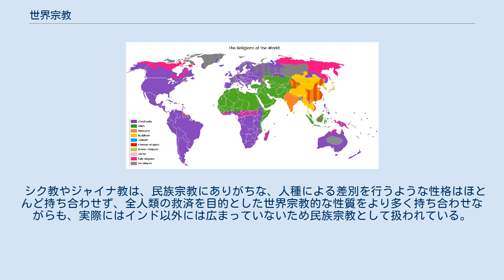世界宗教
宗教分布図 世界宗教（せかいしゅうきょう）は、世界的規模でその思想が浸透し、様々な地域・民族によって信仰されている宗教を指す。
 全人類の平等、愛、共通の生活規準を含む信条や儀礼を特色としている。
 宗教の発達を概観した時、新しい段階に到達した宗教だと考えられている。
 今日世界宗教とみなされている宗教はキリスト教、イスラム教、仏教である。
 発祥地が問題なのではない。
人種や地域によって人を差別せず、全人類を平等に扱っていて、その結果として、世界中でその教えが受け入れられている宗教が世界宗教である。
 この記事は世界宗教に関する記事なので、あきらかな世界宗教、つまりキリスト教、イスラム教、仏教を中心に説明する。
曖昧なものについては言及は避ける。
 現在、世界でのキリスト教信徒、クリスチャンの人口はおよそ22億人。
信徒は全ての国に広がっている。
 聖典は聖書。
新約聖書の共観福音書に描かれているイエス・キリストが、神の王国の福音を説き、罪ある人間を救済するために自ら十字架にかけられ、復活したものと信じる。
全人類への偏りのない愛、アガペーを説く。
人間を人種や民族で差別しない。
 ムスリムつまりイスラーム信者は世界でおよそ18億人だとされており、世界人口のおよそ24%がムスリムだとされている。
 中東や北アフリカなど乾燥帯で古くから信仰されており、国境を越え、世界中に信徒が広がっている。
近年の信徒の増加率は、キリスト教よりも大きい。
 クルアーンを神が最後の預言者を通じて人々に下した（啓示した）とし、そこに書かれる教えを信じる。
 アッラーのもとで人間は皆、同等だと考える。
信徒同士の相互扶助関係を重んじる。
 世界における仏教人口は、2010年時点でおよそ5億人強だとされており、世界人口の7～8%が仏教徒だとされている。
 もともとアジアで広がったが、20世紀後半以降、アメリカやヨーロッパでも仏教人口が増えてきている。
 仏教においては、全ての人は、迷いの世界から解脱しない限り、無限に存在する前世と、生前の業、および臨終の心の状態などによって次の転生先へと輪廻すると考える。
部派仏教では「天・人・餓鬼・畜生・地獄」の五道、大乗仏教ではこれに修羅を加えた六道の転生先に生まれ変わる、と考える。
生前に良い行いを続け功徳を積めば次の輪廻では良き境遇（善趣）に生まれ変わり、悪業を積めば苦しい境遇（悪趣）に生まれ変わる、と考える。
 禅宗は20世紀後半に、アメリカなどでの布教活動を積極的に行ってきた。
カリフォルニア州に禅センターが設立され、多くのアメリカ人がその教えを学び、禅を実践するようになった。
たとえばアップル社の創業者のひとりスティーブ・ジョブズもカリフォルニア州にある禅センターで曹洞宗の乙川弘文という僧侶の指導を受け、生涯にわたり彼を老師として慕った。
カリフォルニア州には禅を実践している人々が多数いる。
 かつてマニ教、ゾロアスター教も世界宗教の性質を有していた。
 どちらに分類されるか曖昧な宗教も無いわけではない。
 シク教やジャイナ教は、民族宗教にありがちな、人種による差別を行うような性格はほとんど持ち合わせず、全人類の救済を目的とした世界宗教的な性質をより多く持ち合わせながらも、実際にはインド以外には広まっていないため民族宗教として扱われている。